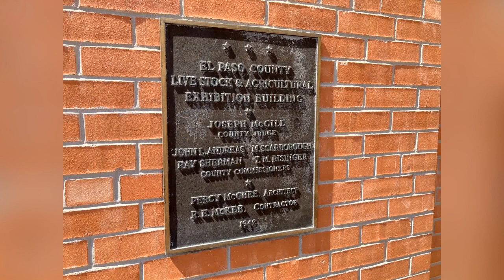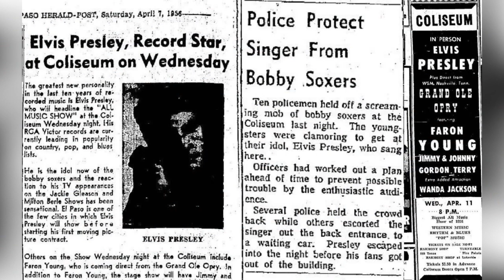Elvis in El Paso, Texas: EP Back on Tour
Today we take you to multiple locations in El Paso, Texas where Elvis performed there in 1972 and 1976.

*Information included in this video, was taken from concert reviews, newspaper articles, and Coliseum and Hotel staff.

Concert footage was used from fan footage of Elvis in El Paso in 1972 and concert audio was used from Elvis's Concert in Long Beach, California November 15, 1972.